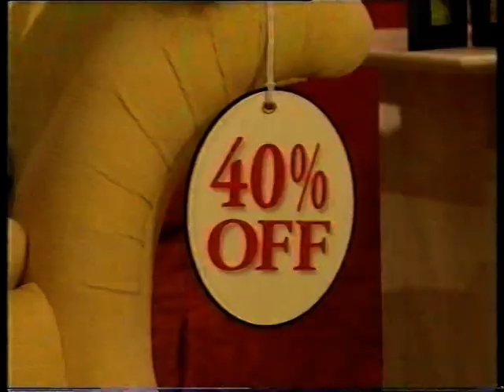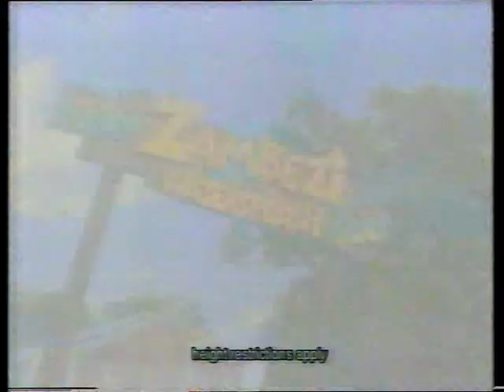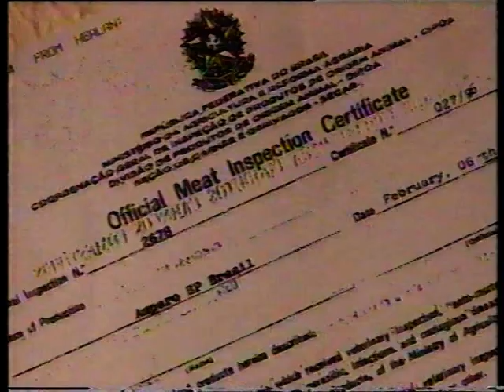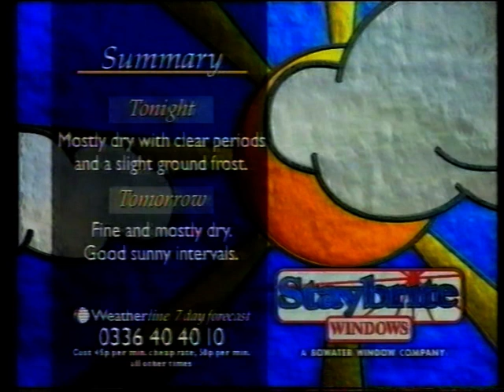ITN News and Central News - Friday 28th March 1997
News broadcast from Good Friday 1997 includes Central News and Weather as well, Enjoy.